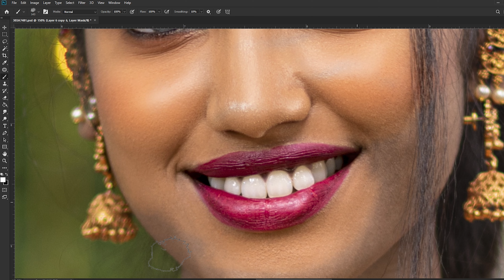Advance Photo Editing : Skin Retouching in Photoshop | 9952399970 | Tamil | R2 creations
we upload videos of image editing,video editing,motion poster,retouch,creative editing,color correction.
software used-photosho,premiere pro,After Effects
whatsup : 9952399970